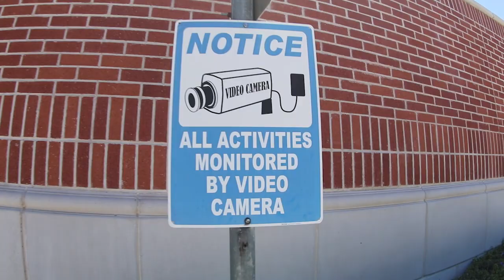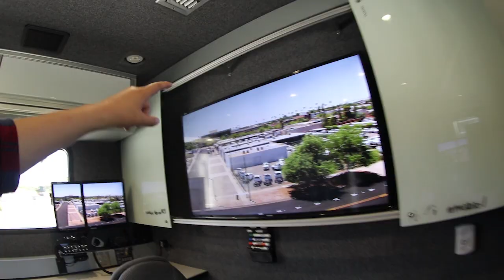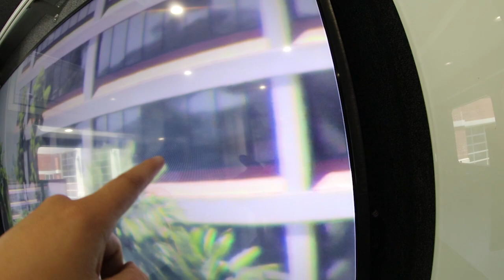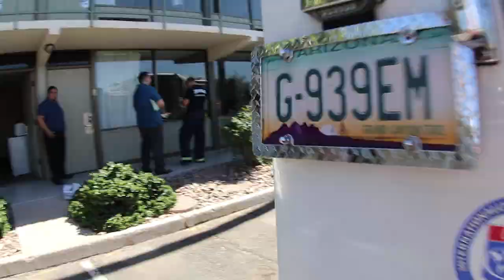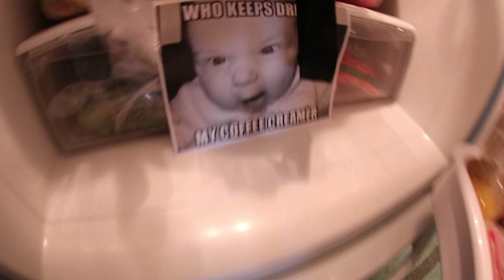Fire and Medical Ride Along: Vlog 7